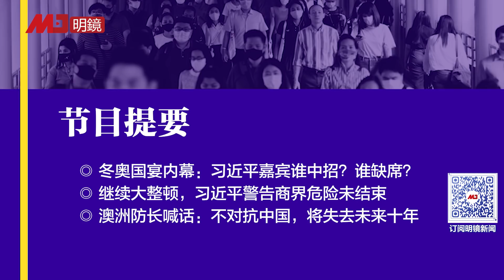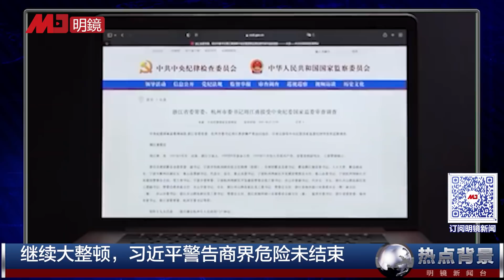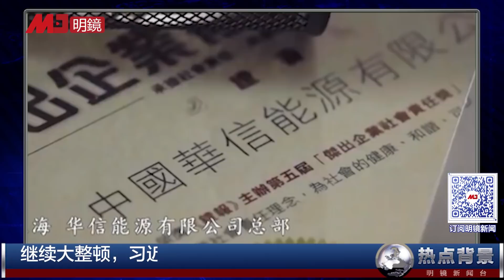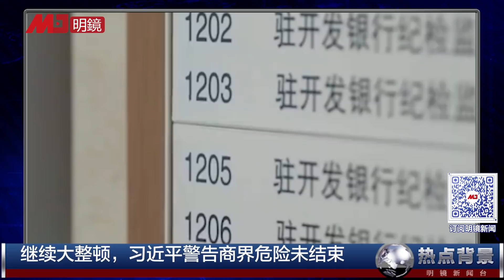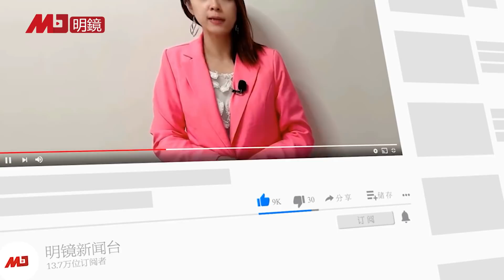冬奥国宴内幕：场面大客人冷，有人没有被邀请，有人邀请了没有来，有人只能见到李克强；习近平警告商界危险未结束；澳洲防长喊话：不对抗中国，将失去未来十年 | 热点背景（20220208）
00:28 冬奥国宴内幕：习近平嘉宾谁中招？谁缺席？
04:42 继续大整顿，习近平警告商界危险未结束
12:37 澳洲防长喊话：不对抗中国，将失去未来十年